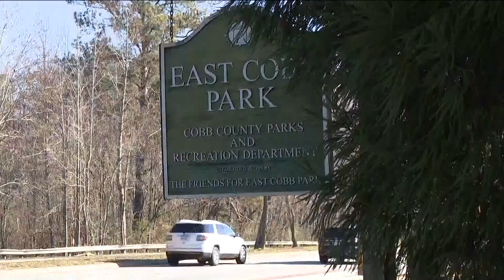Proposed city of East Cobb faces criticism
An affluent part of Cobb County has been looking to break away from months now.